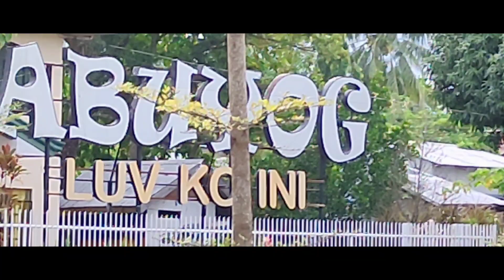VLOG #165 - From our BUKID to ABUYOG PRESIDENCIA!